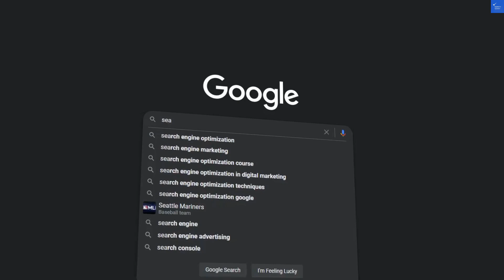White Sand Boracay, Boracay, Philippines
Discover the breathtaking beauty of White Sand Boracay in the Philippines, where pristine beaches and vibrant culture await. In this video, we explore the stunning White Beach Boracay, renowned for its powdery white sand and crystal-clear waters. Join us as we navigate the ultimate Boracay travel guide, showcasing the best Boracay resorts and accommodations for your stay. Experience thrilling Boracay activities, from exciting water sports to unforgettable island hopping adventures. As the sun sets, dive into the lively Boracay nightlife and indulge